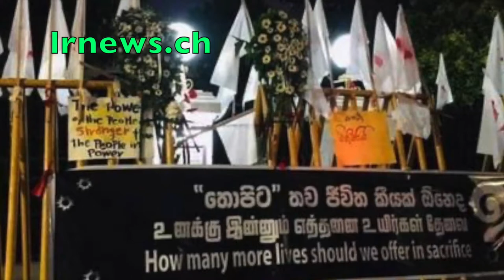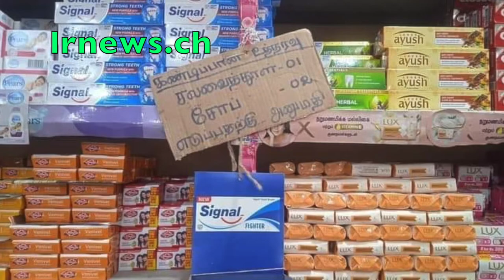සනත් නිශාන්ත සමග ගෝඨා ගෝ ගමට පහර දෙන්න ගිය දේශබන්දු තෙන්නකෝන් අත්අඩංගුවට……………………